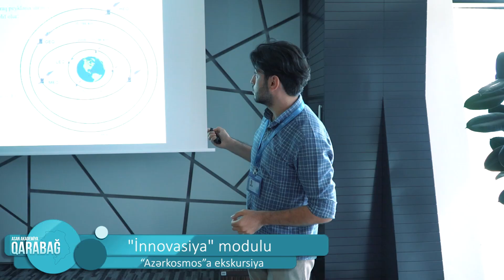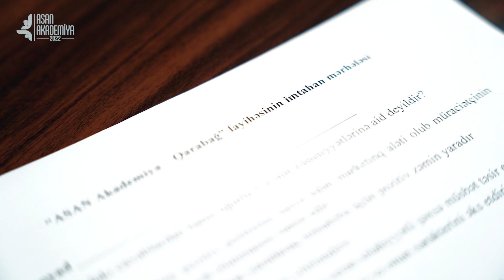ASAN Akademiya - Qarabağ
“ASAN Akademiya - Qarabağ” layihəsinin 4 ay davam edən tədris proqramının və maraqlı anlarla dolu icmal videoçarxını təqdim edirik!